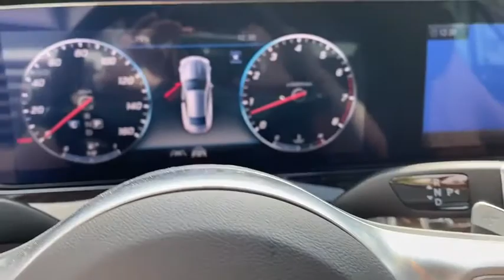2020 Mercedes-Benz E-Class Naples, Bonita Springs, Fort Myers, Cape Coral, Sarasota, FL 14912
New 2020 Mercedes-Benz E-Class available in Naples, Florida at Mercedes Benz of Naples. Servicing the Bonita Springs, Fort Myers, Cape Coral, Sarasota, FL area.
2020 Mercedes-Benz E-Class E 450 - Stock#: 14912 - VIN#: W1K1J6HB4LF133989

Black 2020 Mercedes-Benz E-Class E 450 RWD 9-Speed Automatic 3.0L V6 BiTurbobrbr20/28 City/Highway MPG
Wheels: 18 Twin 5-Spoke|Power Front Seats w/Memory|Leather Upholstery|Heated & Active Ventilated Front Seats|Radio: COMAND Navigation|Burmester Surround Sound System|AMG Line|Parking Assistance Package|Driver Assistance Package|Night Package|Soft-Close Doors|Black Headliner|Rear Deck Spoiler in Body Color|Special Order Option Charge|Rear Seat Side Airbags|Smartphone Integration|Apple CarPlay|Android Auto|DISTRONIC PLUS w/PRESAFE Brake|Active Parking Assist|Power Passenger Seat w/Memory|PRE-SAFE PLUS Rear-End Collision Protection|Active Steering Assist|Active Brake Assist w/Cross-Traffic Function|Surround View Camera System|HD Radio w/SIRIUS Satellite & Real-Time Traffic|SiriusXM Satellite Radio|Speed Limit Assist (546)|AMG Bodystyling|Center Console in Light Brown Sen Wood|Heated Front Seats|Active Lane Change Assist|Route-Based Speed Adaptation|4-Way Lumbar Support|AMG Floor Mats|4-Wheel Disc Brakes|Air Conditioning|Electronic Stability Control|Front Bucket Seats|Front Center Armrest|Leather Shift Knob|Navigation System|Tachometer|ABS brakes|Anti-whiplash front head restraints|Auto tilt-away steering wheel|Auto-dimming door mirrors|Automatic temperature control|Brake assist|Bumpers: body-color|DVD-Audio|Delay-off headlights|Driver door bin|Driver vanity mirror|Dual front impact airbags|Dual front side impact airbags|Four wheel independent suspension|Front anti-roll bar|Front dual zone A/C|Front reading lights|Fully automatic headlights|Garage door transmitter: Homelink|Genuine wood console insert|Genuine wood dashboard insert|Genuine wood door panel insert|Head restraints memory|Heated door mirrors|Heated front seats|Illuminated entry|Knee airbag|Low tire pressure warning|Memory seat|Occupant sensing airbag|Outside temperature display|Overhead airbag|Overhead console|Panic alarm|Passenger door bin|Passenger vanity mirror|Power adjustable front head restraints|Power door mirrors|Power driver seat|Power passenger seat|Power steering|Power windows|Radio data system|Rain sensing wipers|Rear anti-roll bar|Rear window defroster|Remote keyless entry|Security system|Speed control|Speed-sensing steering|Split folding rear seat|Steering wheel memory|Steering wheel mounted audio controls|Telescoping steering wheel|Tilt steering wheel|Traction control|Trip computer|Turn signal indicator mirrors|Variably intermittent wipers|Weather band radio|Front beverage holders|Auto-dimming Rear-View mirror|13 Speakers|AM/FM radio: SiriusXM|Exterior Parking Camera Rear|Blind spot sensor: Blind Spot Assist warning|Power moonroof: Panorama|Emergency communication system: Mercedes me connect